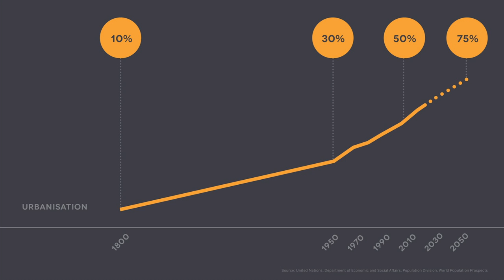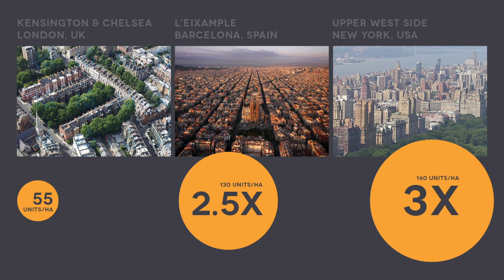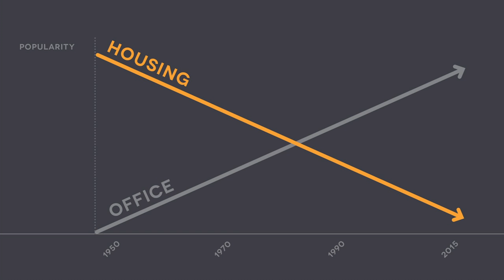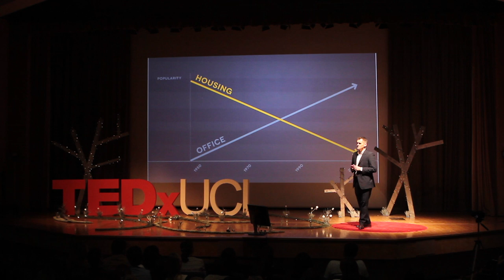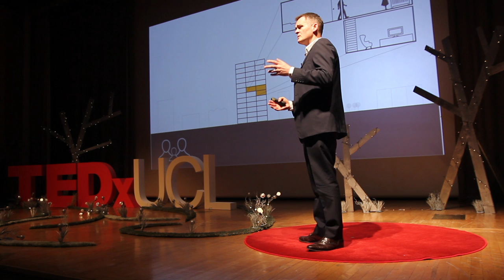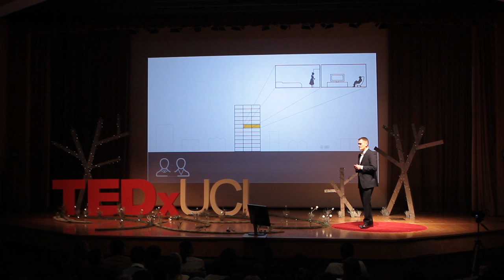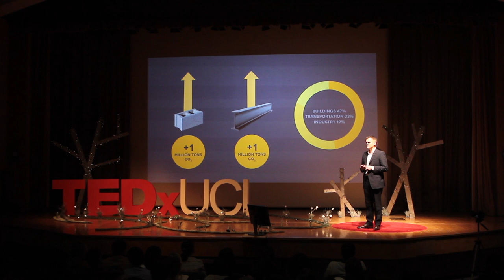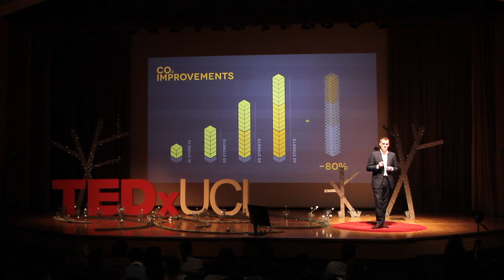Intelligent Cities: Building for the Future Generation | Kent Jackson | TEDxUCL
Kent presents a new model for designing a flexible, liveable and sustainable solution for high density housing in our expanding cities. With our growing urban populations, the challenge of housing should be treated as an opportunity to rethink and reshape the way we live in the 21st century. The end users will be at the core of these emerging communities, which are tailored to the needs of a diverse demographic, increasingly becoming amalgamated within our multi-layered societies.

Kent Jackson is design director and principal of SOM‘s London office. His experience encompasses a diverse range of project scales and uses, including residential developments, corporate offices, transport, and large mixed-use urban schemes. Kent’s pioneering approach to design responds to individual context and enables integration of both the natural and built environment. In collaboration with his clients, he focuses on developing creative and innovative solutions that meet both aesthetic and pragmatic requirements, allowing buildings to positively impact the environment, while addressing the specific needs of inhabitants.